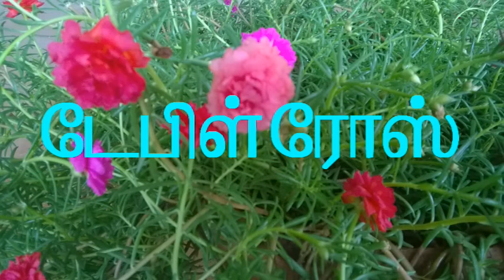எளிதில் வளரும் அழகாய் பூக்கும் டேபிள் ரோஸ்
BEAUTY QUEEN OF OUR TERRACE GARDEN TABLE ROSE